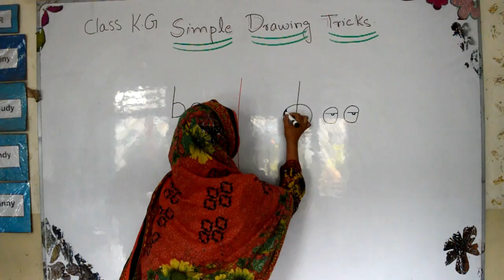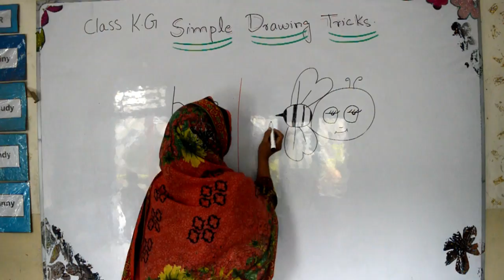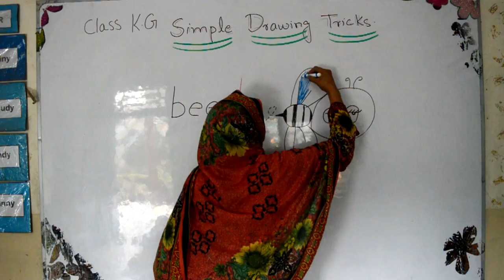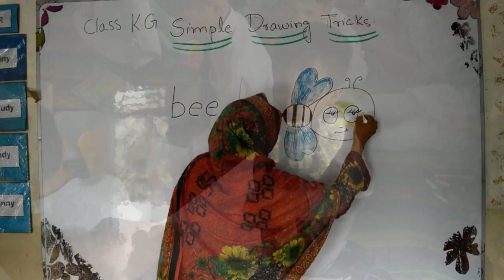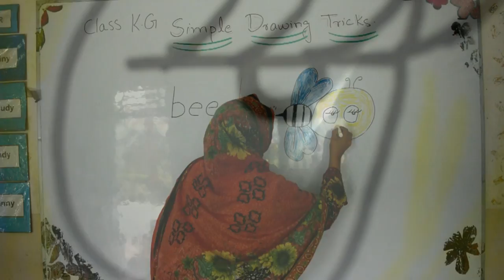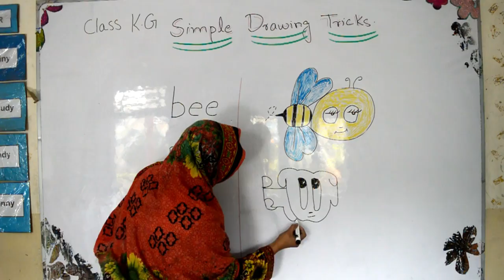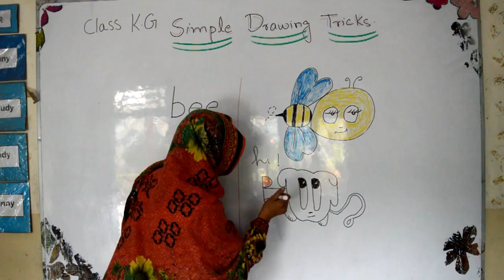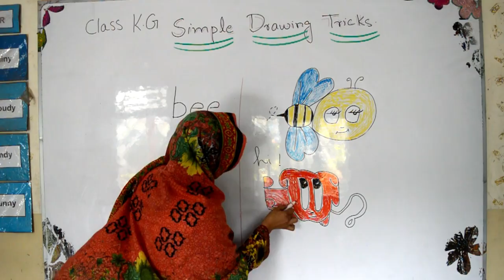Simple Drawing Tricks - Alphabet Associations - Miss Safia's Kindergarten Class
The students of Miss Safia in Kindergarten learned to associate alphabet and words with various insects and animals in a better way to remember alphabet.